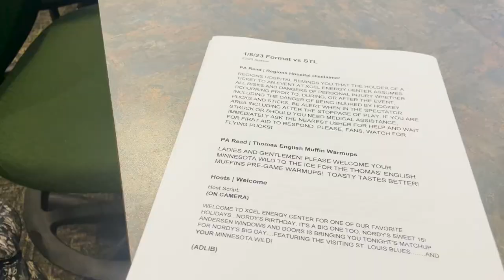Behind the scenes of a Minnesota Wild gameday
Come with me for a day in the life as I get ready to work a Minnesota Wild game! I am one of the in-arena hosts for the Minnesota Wild so this is gameday from my perspective. This vlog was filmed on Jan. 8, 2023 as the Wild were hosting the Blues.